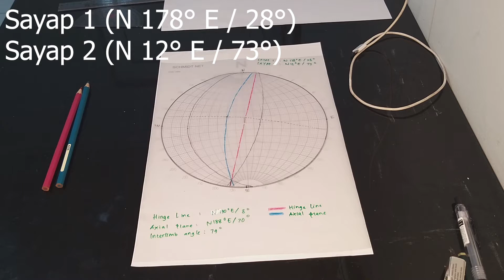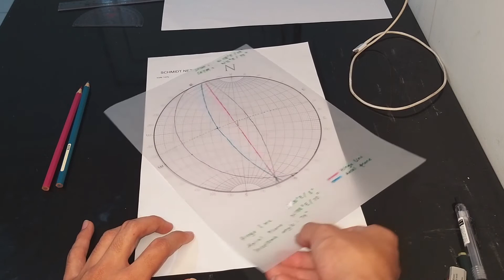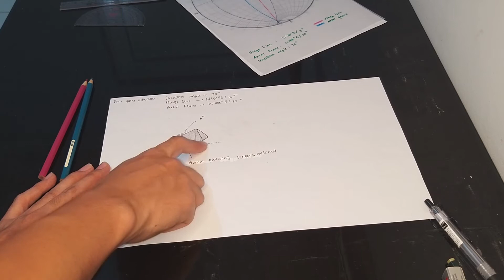Praktikum Geostruk Acara 4 _Yohanes Tampe Malem Sinuraya _1906376565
Pada praktikum kali ini, kami diminta untuk memproyeksikan stereografis lipatan pada stereonet dan juga menentukan jenis lipatannya berdasarkan klasifikasi Fleuty.
Berikut adalah soalnya :
1. Sayap 1 (N 178° E / 28°), Sayap 2 (N 12° E / 73°)
2. Sayap 1 (N 253° E / 13), Sayap 2 (N 90° E / 9°)